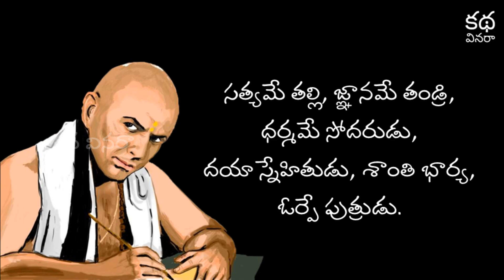చాణక్యుడు చెప్పిన నీకు ఉండాల్సిన ఆ ఆరు గుణాలు | Telugu Motivational Video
Katha Vinara
A TeluguStories TeluguKathalu Youtube Channel
We give voice to Telugu Motivational Stories, Telugu Inspirational Stories, Telugu Emotional Stories, Telugu Moral Stories. You can also find videos based on Telugu Motivational Words, Inspirations Video Words

Source of the content:
Images/Video Clips: All the images are used for fair usage, downloaded from internet and pexels.com or Pixabay.com website which are licensed for "Free commercial usage"

Katha Vinara does not own the rights to these Photo/video clips.